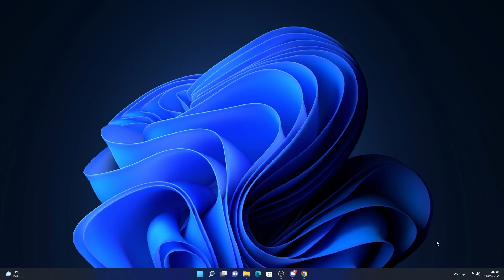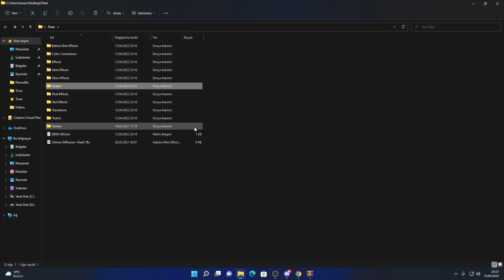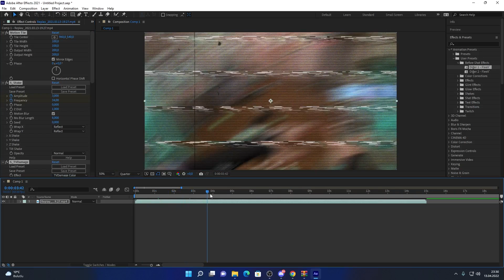AFTER EFFECTS ÜCRETSİZ EDİT PACK - (SHAKE - GLOW - GEÇİŞ - CC - TEXT EFFECTS) After Effects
Hepinize merhaba arkadaşlar bu videomda size "after effects ücretsiz edit pack, after effects free edit pack, after effects'te nasıl edit yapılır, edit pack" tarzı şeyleri anlattım. Umarım videomu beğenmişsinizdir. İyi seyirler!